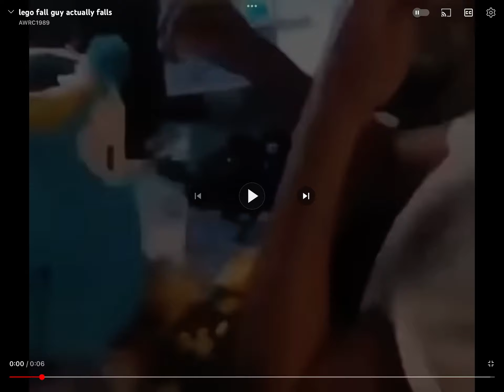Fall guy falls